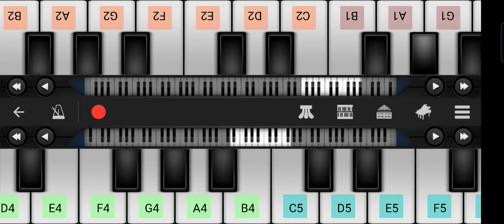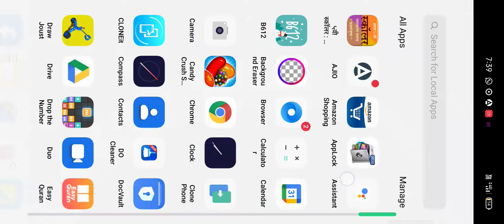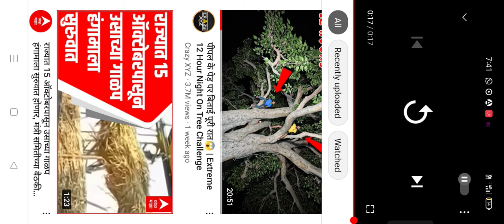September 15, 2021